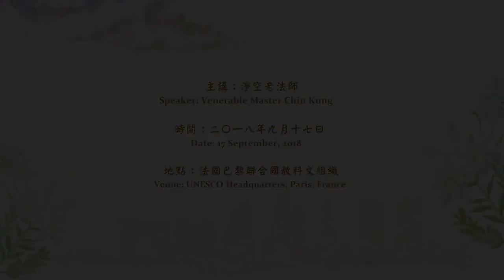Hiệu Quả Của Tứ Nhiếp Pháp .Hòa Thượng Tịnh Không. Khai Thị Tại Paris. 17- 9- 2018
Pháp sư Tịnh Không khai thị: Giáo Dục của tình yêu thương thành tựu duy trì hòa bình lâu dài
Địa điểm: Trụ sở UNESCO - Paris, Pháp

Các vị đại sứ, các vị khách quý, các vị nữ sĩ, tiên sinh tôn kính: Chào mọi người! Hôm nay, chúng tôi rất vui khi có thể thảo luận về giáo dục luân lý, đạo đức, nhân quả, trí tuệ thánh hiền đối với cống hiến của thế giới tại UNESCO, đây là một cơ duyên vô cùng thù thắng!
Tôi nhớ Đức ông Francesco Follo và các ngài đại sứ khác đều đã từng nói: Động loạn, xung đột mà toàn thế giới đang đối mặt ngày nay, nguyên nhân thật sự chỉ có một – vô tri. Bởi vì vô tri, không biết được chân đế của thần linh yêu thương người đời, không hiểu được vạn vật vũ trụ vốn dĩ là một thể, như vậy thì gây ra đối lập và xung đột; đối lập và xung đột leo thang, thì diễn biến thành đấu tranh và chiến tranh. Vì vậy, cổ thánh tiên hiền ở phương Đông, phương Tây đều là dốc sức giáo dục xã hội, giúp đỡ mọi người mở mang trí tuệ chân thật. Chúng ta nghiêm túc học tập thì sẽ phát hiện, vị nào cũng hiển bày sự yêu thương của thần thánh trong lòng mình, truyền lại cho người đời, dạy mọi người yêu thương người khác như yêu thương bản thân.

Rất nhiều người hỏi tôi, tôn giáo là gì? Câu trả lời của chúng tôi chính là một chữ “ÁI”. Thần linh thương yêu người đời, giáo dục tôn giáo chính là giáo dục của tình thương yêu, tình yêu thương này vốn có sẵn trong lòng của mỗi người, là kiệt tác của thần linh. Nếu như có thể yêu thương người khác, thì sẽ không hại người khác, hoàn cảnh xã hội sẽ từ từ chuyển biến tốt. Mỗi người học theo Thượng Đế yêu thương người đời vậy, tất cả động loạn đều hóa giải, thì thế giới hòa bình rồi. Vì vậy chúng ta nhìn thấy thế giới hiện nay cấp bách cần có giáo dục tôn giáo.

Giáo dục tôn giáo bao gồm giáo dục luân hý, đạo đức, nhân quả và trí tuệ thánh hiền, bốn loại giáo dục ở thế gian là tất cả tôn giáo đều có. Đối với thực tiễn giáo dục tôn giáo, có bốn quá trình tín, giải, hành, chứng: Đối với tôn giáo phải có tín tâm, trên cơ sở tín tâm bước thêm một bước đi sâu vào nghiên cứu, hiểu rõ, sau đó phải thực tiễn trong cuộc sống thường ngày; sau khi thực tiễn đầy đủ, đạt đến hiệu quả sửa đổi mình và độ hóa người khác. Thân tâm khỏe mạnh, gia đình đầm ấm, sự nghiệp thuận lợi, xã hội an định, thì chứng minh giáo dục tôn giáo thật sự có thể đem đến hòa bình.

Người thật sự hiển lộ lòng yêu thương mới có thể đem giáo dục về yêu thương đến cho người đời. Làm sao làm một người thật sự có lòng yêu thương? Nhất định phải thông qua giáo dục. Lòng yêu thương thật sự là ta người một thể, thuần tịnh thuần thiện, không có bất kỳ điều kiện gì, đúng như Phật pháp nói “Vô duyên đại từ, đồng thể đại bi”. Sự yêu thương một thể này, trong lòng mỗi người đều có, chỉ là bị lấp kín mà không cách nào hiện ra. Thông qua học tập kinh điển, làm cho chúng ta hiểu rõ sự yêu thương vĩ đại của thần thánh, cũng bằng lòng để tình yêu thương của thần thánh chỉ dạy chúng ta tu hành. Thánh hiền tu hành thành tựu không chỉ lòng yêu thương trùm pháp giới, thiện ý khắp nhân gian, vả lại còn có thể dẫn dắt người khác phá mê khai ngộ, trở về quang minh, đây chính là giáo dục của trí tuệ thánh hiền.

Thể hội được tình yêu thương một thể, phải bắt đầu từ “Phụ tử hữu tình” của giáo dục luân lý, sau đó thông qua giáo dục đạo đức và giáo dục nhân quả mở rộng hơn nữa. Tình thương yêu giữa cha mẹ và con cái không phải người nào đó phát minh, mà là trong tự tánh vốn sẵn đủ. Từ tình thương yêu mở rộng ra ngoài, chính là nhân ái; có thể suy bụng ta ra bụng người, tự nhiên “Hễ là người, đều phải yêu thương” vậy. Đây là hiển lộ chân tâm của chúng ta, nhà Nho gọi đó là “hiếu”, nhà Phật gọi đó là “đại từ đại bi”,